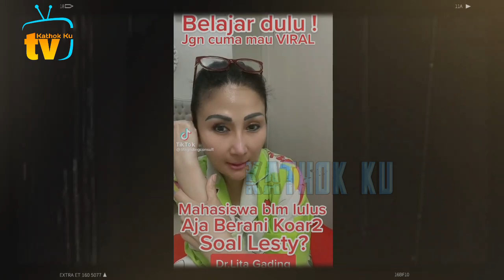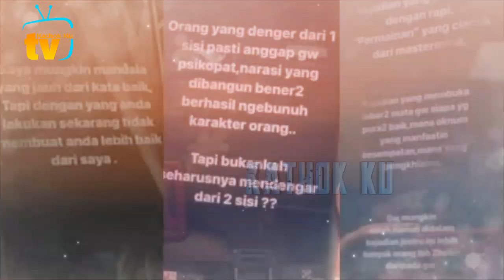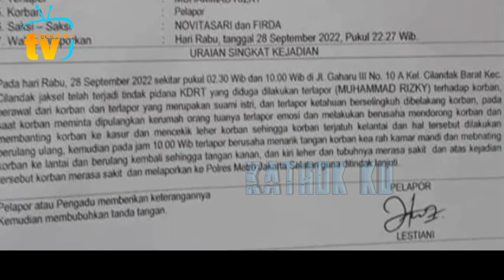KARMA TELAK❗️ Julid ke Lesti, Lita Gading DiPERM4LUK4N Sosok CERDAS Ini❓️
Jangan Lupa: _
Thankz!!..